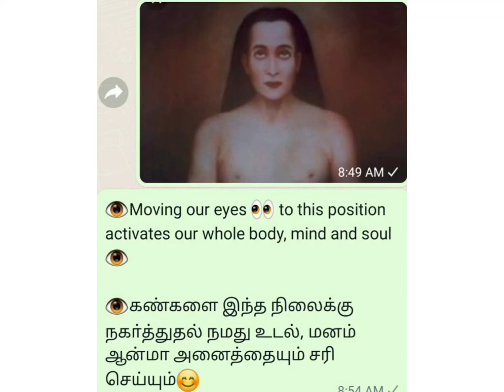Inner vision Right vision உள் பார்வை உன்னத, உயர்ந்த பார்வை